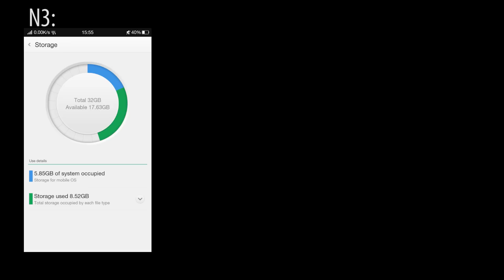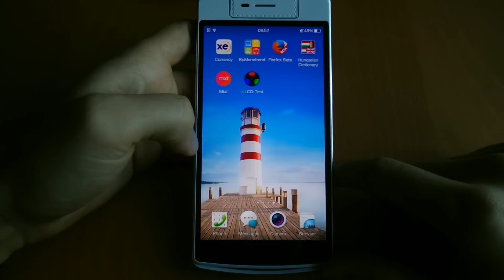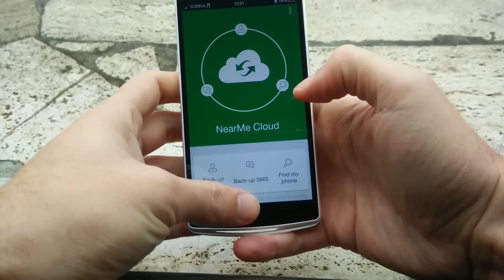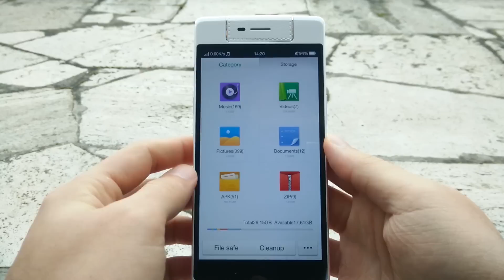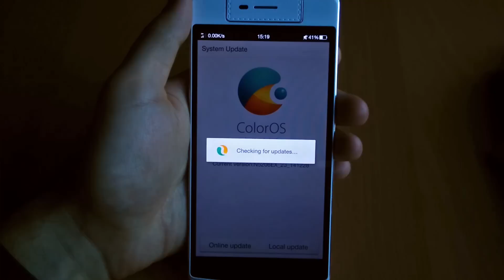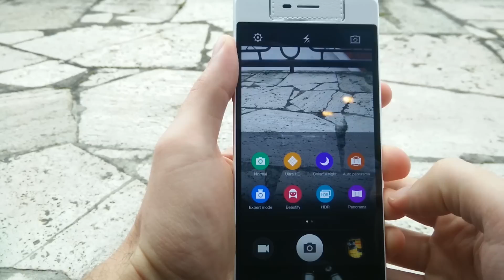OPPO N3 - Full Review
The OPPO N3 is a true headturner!

Video gear:
Camera: Sony RX100 III
Microphone: Zoom H1
Tripod: Coman CN-0
LED lights (white): Yongnuo YN300
Color LED light bulbs: Revogi Lightbulb
Color LED desk light: Revogi Candle
Color LED strip: Revogi LED Strip
Portable SSD: Samsung T1